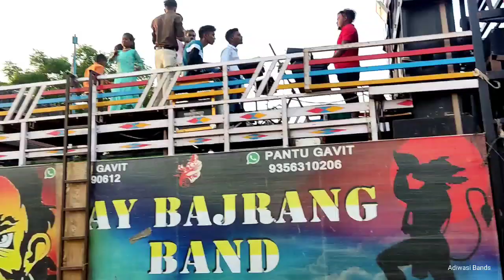दुल्हन कि वीदाई 💔....Jay Bajrang Band Members ने गाडी रोक ली❓🤔 08/05/23 | At.Bandharpada